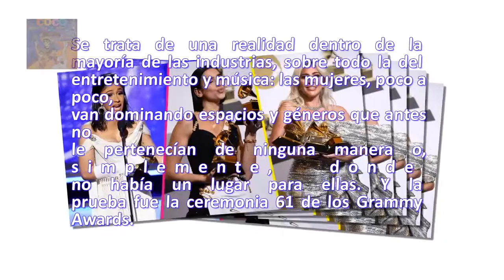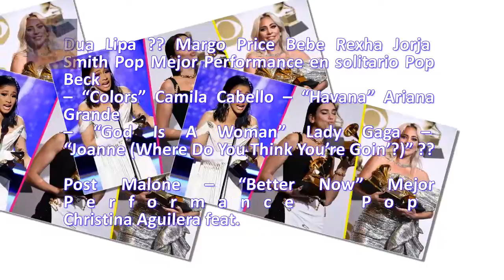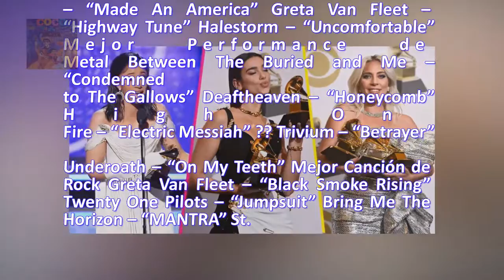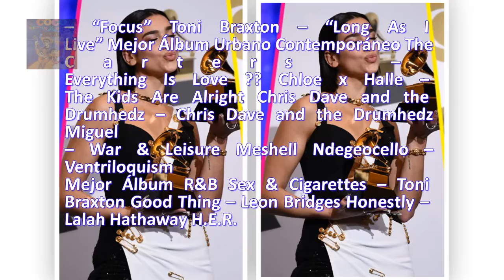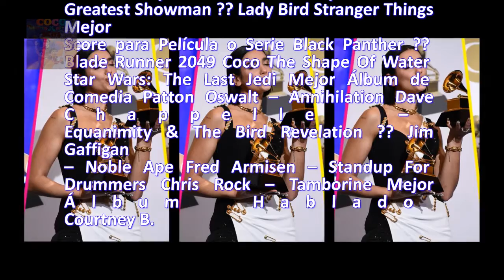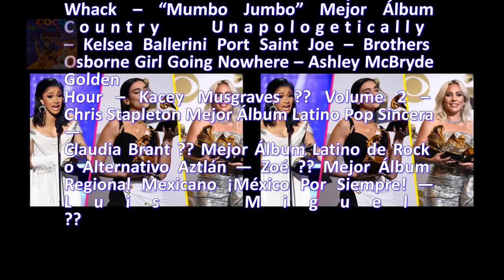Woman power! Estos son los ganadores de los Grammy Awards 2019